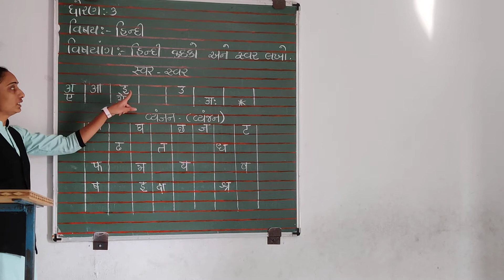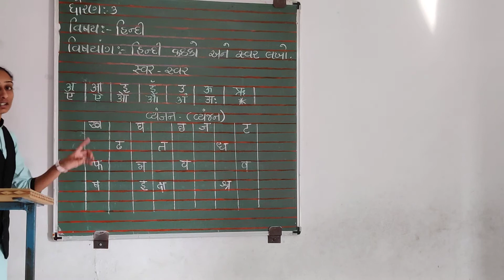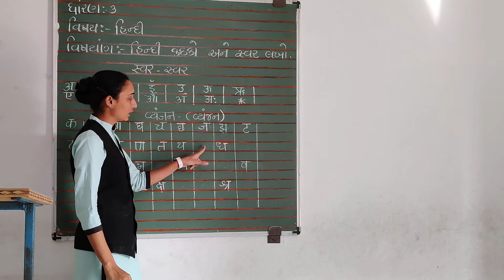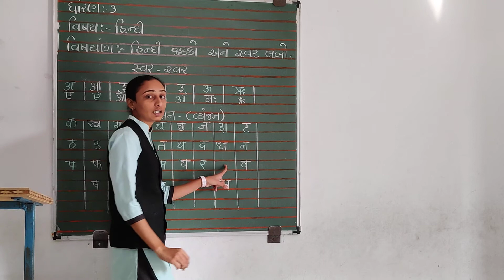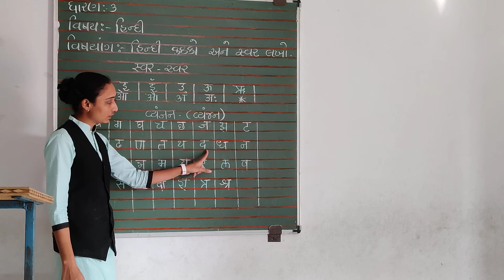std -3 sub - hindi